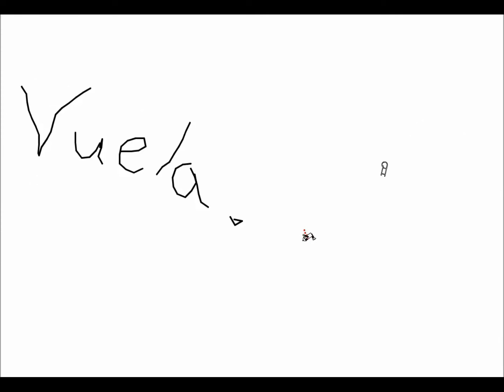Line Rider ₪ Refrán Español ₪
En la lengua española, la denominación refrán ha conocido una gran difusión hasta el punto de arrinconar a proverbio que se asocia a una paremia culta como los proverbios bíblicos, frente al refrán, paremia popular o popularizada.

Miguel de Cervantes, en Don Quijote de la Mancha, nos define lo que es un refrán: "los refranes son sentencias breves, sacadas de la experiencia y especulación de nuestros antiguos ancianos". Seguirá diciendo Don Quijote sobre la utilidad de los refranes: "cualquiera de los que has dicho [, Sancho,] basta para dar a entender tu pensamiento" (Segunda parte, capítulo XVII).

Los refranes son sentencias breves, habitualmente, de autor desconocido. No obstante, muchas frases literarias y bíblicas ha pasado a formar parte del refranero popular. La mayoría de los refranes son observaciones acuñadas por la experiencia colectiva a lo largo del tiempo, con temas que van desde la meteorología hasta el destino invariable y fatalista de existencia. Constituyen el bagaje cultural del pueblo en tiempos en los que la tradición oral pasaba la sabiduría popular de una generación a otra.

Su estructura suele ser pareada y recurren tanto a la prosa y verso como a figuras literarias (antítesis, elipsis o paralelismo) para facilitar su perpetuación oral.

Line Rider is an internet game. Versions are available for Microsoft Silverlight and for Flash. It was originally created in September 2006 by Boštjan Čadež (also known as "fsk"), a Slovenian student. Originally appearing on DeviantArt on September 23, 2006, Line Rider quickly became an internet phenomenon.

Line Rider is featured by several websites, such as Yahoo! but is mainly used on the website Linerider.com, Time Magazine's website and has appeared in several McDonald's commercials for the Snack Wrap in 2008. Line Rider was also selected by staff and voted by users as the Best Webtoy of 2006 in the Jay is Games polls. A two-page article about the game was published in Games for Windows: The Official Magazine.

The basic concept is to draw one or more lines with the mouse on which a boy (referred to as "Dude" by the creator) on a sled can ride after the player presses the "Play" button. The game includes simulated physics, which means the track must be sufficiently smooth to prevent the character from falling off the sled. The author has said that he prefers the description "toy" to "game," as there is no goal to accomplish, nor does it have an end. In spite of its simplicity, many complicated tracks have been created, which include loops and other stunts. New tracks can consist of unrealistic tricks such as "flings" and "manuals" both on and off the sled. Some tracks are even set to music and include hand-drawn mountain slopes and trees. Tracks are typically shared among users by uploading a video to web sites, such as YouTube or Google Video. Revision 6.2 of Line Rider was released in August 2007, and was optimized to run more smoothly, and to have a higher-powered zoom tool. The game does allow created tracks to be saved, and shown to the public (only if creator wishes to do so). The storage is not on the Line Rider website, but on the user's hard drive, therefore allowing maximum storage implication and quicker access to stored tracks. In order to allow public viewing, the user must be logged into the website server.

On July 1, 2008, the original Flash version was replaced by a new one written in Silverlight. It includes a new feature that allows people to send tracks to other people via Windows Messenger. On October 23, 2009, this was replaced by Beta 3, which has the option to use dual players, a camera, trapdoor and deceleration lines.